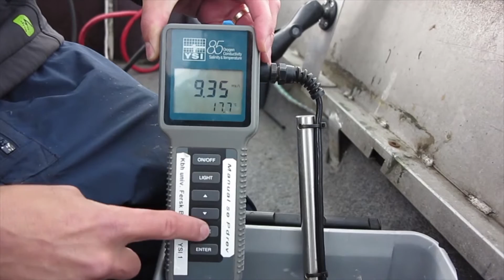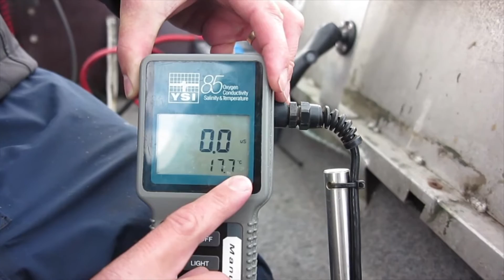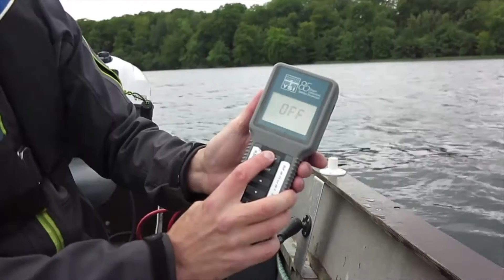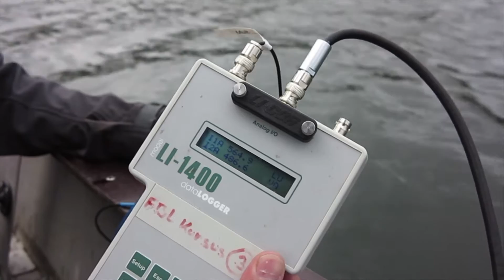Prøvetagning på søer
Undervisningsmateriale til feltkurser på biologi-uddannelsen,
Københavns Universitet